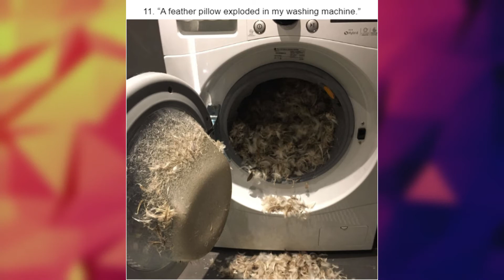20+ People Who Know What It Means to Be Unlucky Better Than Anyone | The Strangest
Everyone knows that feeling when it seems like someone stole your luck — nothing works like should and you constantly fail. Even a hot pizza or the words “Pass me the wine please!” don’t help. Why? See for yourself!

The Strangest has collected 20+ photos which show that bad things happen to everyone. The most important thing is to not lose your sense of humor and remember that tomorrow things will be better.

Source: Boredpanda.com